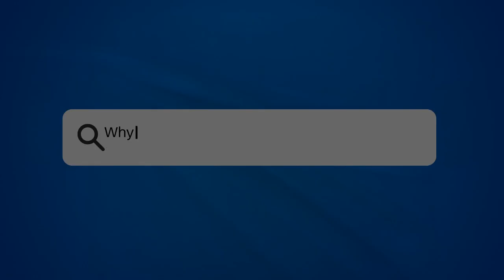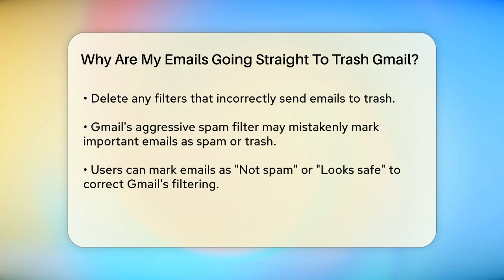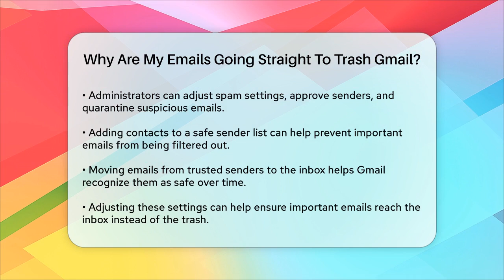Why Are My Emails Going Straight To Trash Gmail? - TheEmailToolbox.com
Why Are My Emails Going Straight To Trash Gmail? Are you frustrated with important emails disappearing into the trash folder instead of your inbox? In this video, we’ll cover the common reasons why this happens and provide you with practical solutions to regain control of your Gmail experience. We’ll discuss the role of filters in managing your emails and how misconfigurations can lead to unwanted deletions. You’ll learn how to check and adjust your filters effectively to ensure that your important messages are not lost.

Additionally, we’ll touch on how Gmail's spam filter can sometimes be overly aggressive, mistakenly classifying legitimate emails as spam. We’ll guide you through the steps to help Gmail recognize genuine emails so they stay in your inbox. If you’re using third-party applications, we’ll explain how they might interfere with your email sorting and how to manage their access to safeguard your inbox.

For those using Gmail in a business setting, we’ll also highlight how administrative settings can impact your email management. Finally, we’ll share tips on creating a safe sender list to ensure that emails from trusted contacts are always delivered to your inbox. Join us as we navigate these solutions to keep your Gmail organized and efficient.